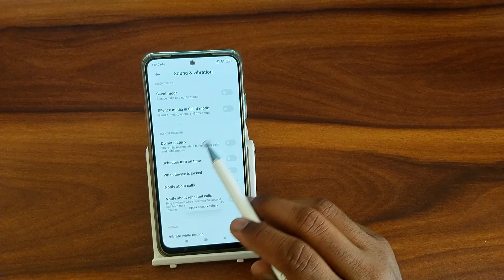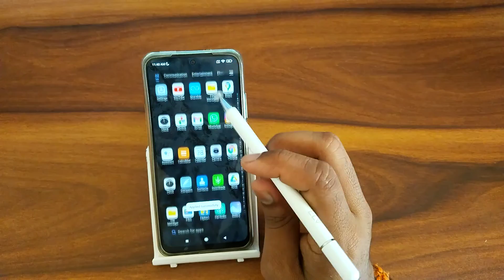How to on don't disturb In Poco X4 Pro, don't disturb on kaise karen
How to on don't disturb In Poco X4 Pro